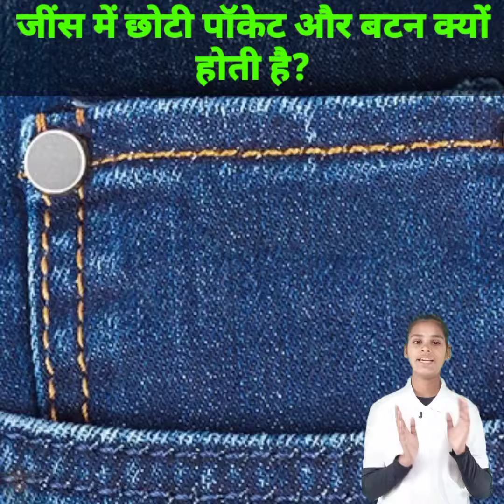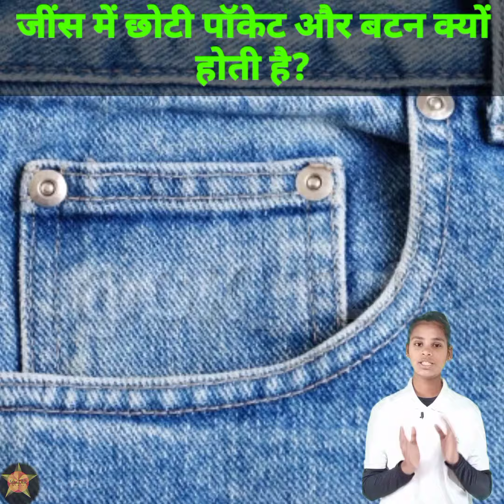जींस में छोटी पॉकेट और बटन क्यों लगी होती है?Why do jeans have small pockets and buttons?gk_t20